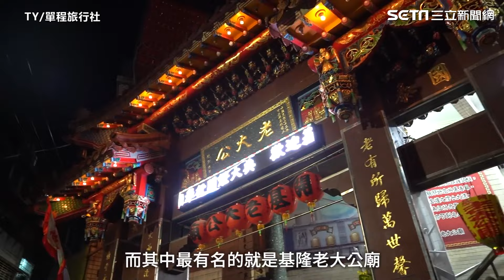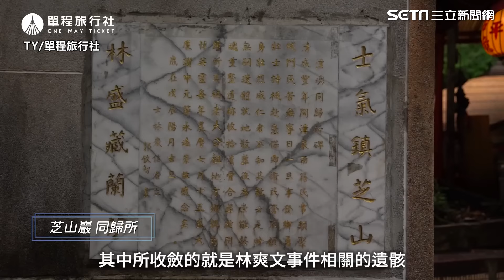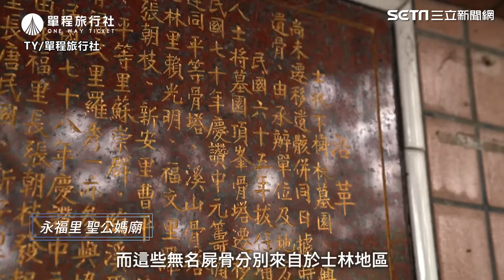鬼月到了！士林四角頭聯合普渡 竟要「開墓門」讓好兄弟透透氣？｜94要賺錢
TY/單程旅行社